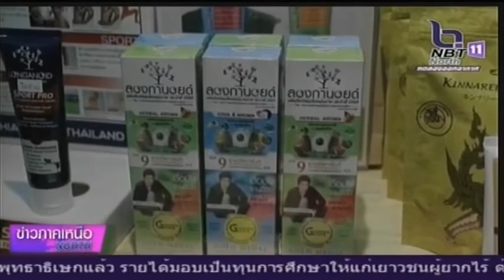รัฐมนตรีว่าการกระทรวงมหาดไทย ลงพื้นที่จังหวัดเชียงใหม่ พบปะกลุ่ม WE LOVE CHANGMAI